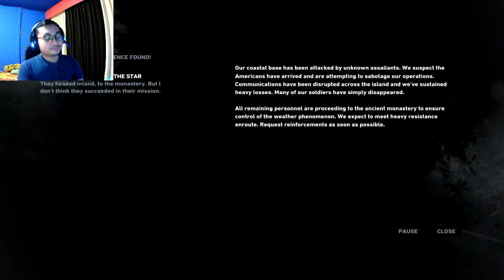BEACH | TOMB RAIDER - PART 8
PC Specs:
Case : VenomRX Bravos
CPU : AMD Ryzen 2200G
Mobo : MSI A320M PRO-VD/S
RAM: 2x8 Team Elite Black 2400Mhz
SSD : 120GB Kingston
HDD : 1TB WD Blue
Case fan : Cheap fan Molex LED red only x2
PSU : Enlight 400W Bronze 80+
PS4 Slim